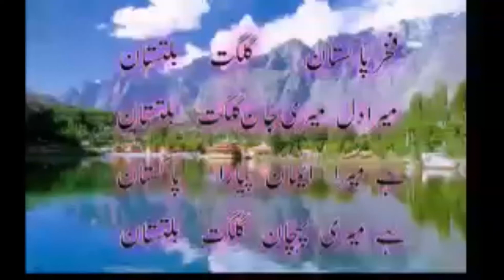Gilgit Baltistan Pakistan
Gilgit Baltistan is the land of mountains, waterfall, glacier, lakes, meadow, plains and snow road.